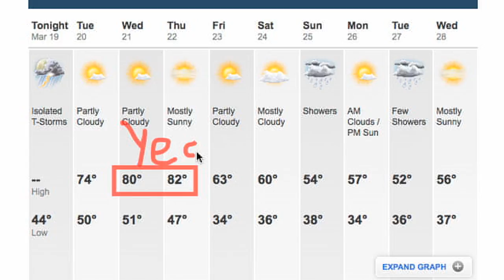5:45 3/19/12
The gear up for Thursday's protest, more robberies and arrests, money talks at Town Meeting, and more.